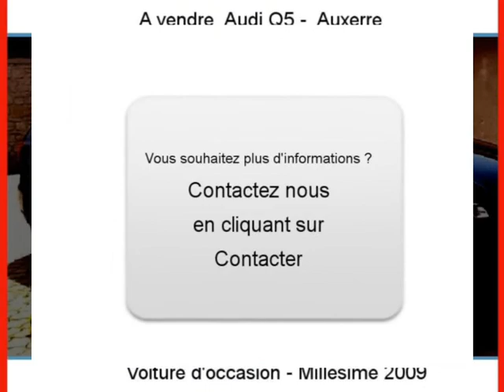Achat Vente une Audi Q5 Auxerre Yonne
A vendre à  Auxerre  Occasion automobile Audi Q5 de 76000 Km.
automobile occasion Autoenvideo : Achat Vente une Audi Q5  Auxerre  Yonne